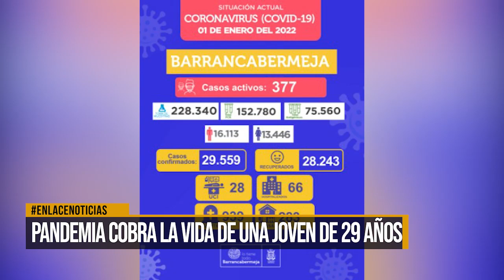Reportan la muerte de una joven de 29 años por covid-19